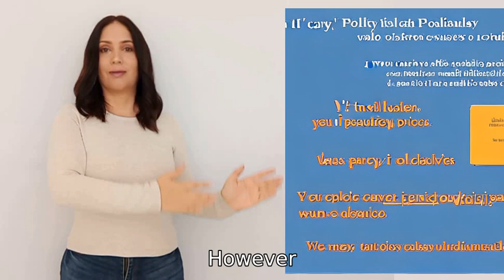Please name 5 British science fiction movies from 2013 that have alternate laws of physics where a b